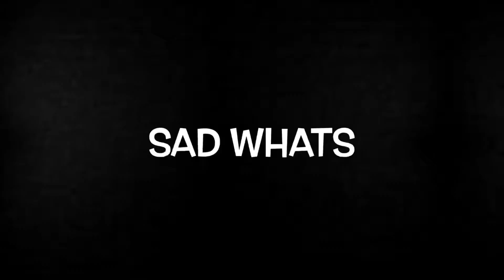Stereyotypes of What?